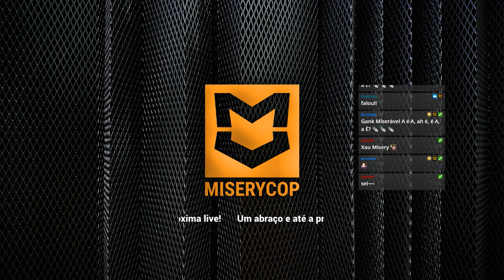No Man's Sky - Replay da live: 14.09.2019 - Parte 2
No Man’s Sky é um jogo sobre exploração e sobrevivência em um universo infinito gerado proceduralmente.